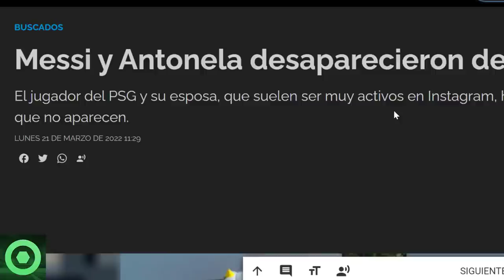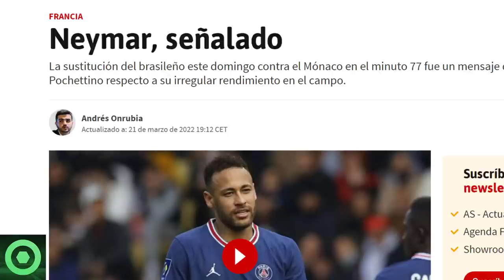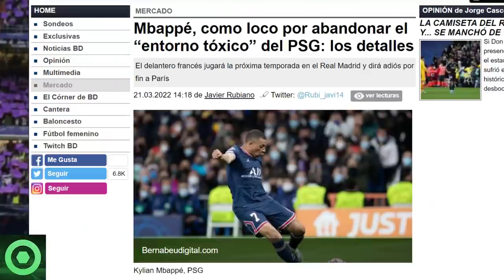🔴 ENIGMÁTICA NOTICIA de LEO MESSI 🔴 PROBLEMAS con NEYMAR 🔴 PSG en CRISIS, KYLIAN MBAPPÉ 🟥